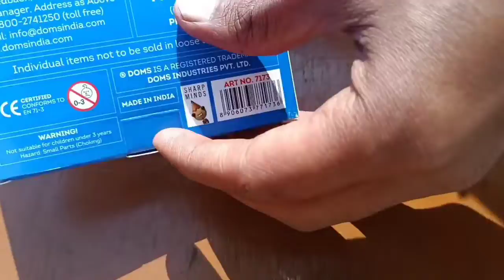MY NEW✏️ PENCIL COLOURS😍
Unboxing my new pencil colour box✏️😍